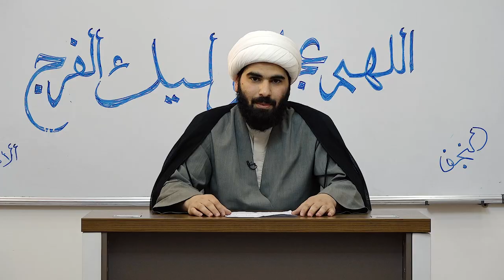فتية الانتظار حلقة 3